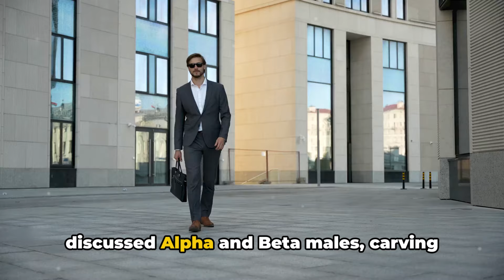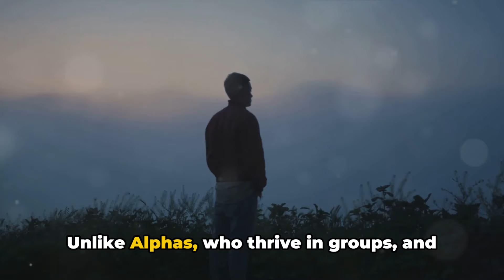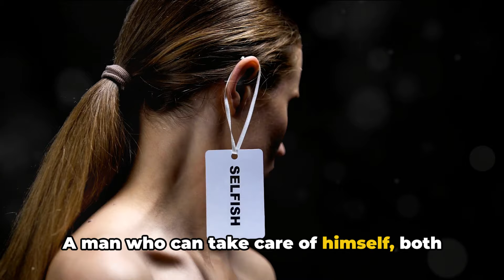First 8 Things Women Spot About Sigma Males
First 8 Things Women Spot About Sigma Males. In this exciting video, we explore the captivating realm of Sigma males and unveil the top 8 things that catch the attention of women when encountering them. From their mysterious aura to their independent nature, we delve into what sets Sigma males apart in today's society.

Join us on this educational and entertaining journey filled with cinematic visuals and insightful facts that will leave you with a deeper understanding of these enigmatic individuals.

OUTLINE:

00:00:00 Pondering the Sigma Male
00:02:01 The Silent Confidence
00:04:15 The Mysterious Aura
00:06:28 The Self-Sufficiency
00:08:33 The Unpredictability